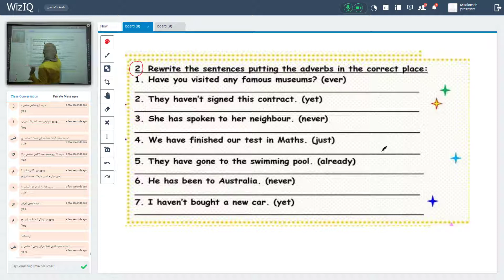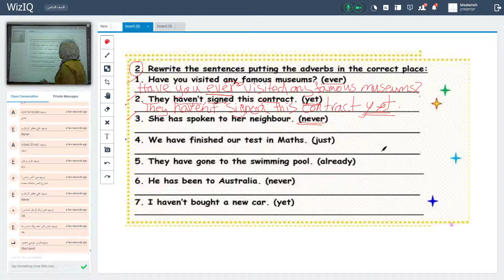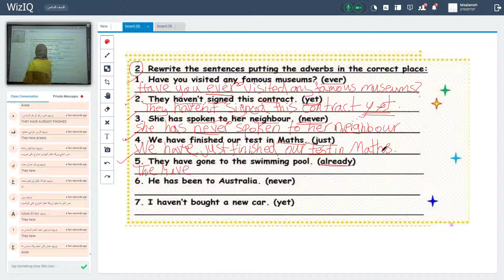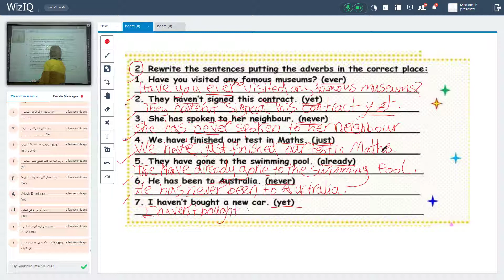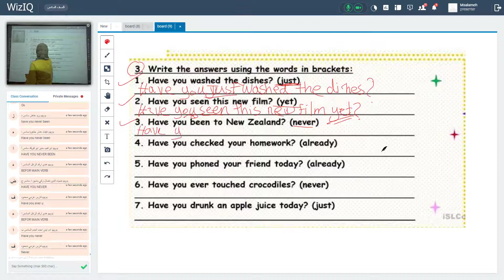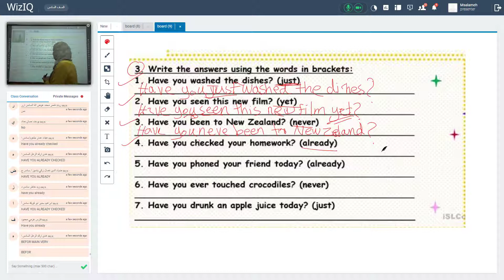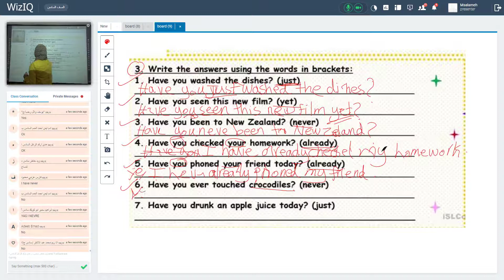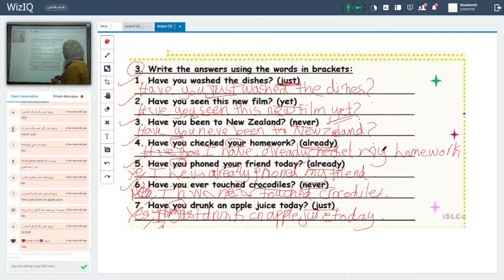6th grade worksheet present perfect Miss Sumaya Jaber 2 11 2020